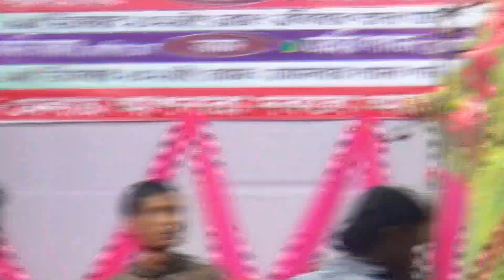দেওয়ান বাবলি সরকারের মধুর কন্ঠ দুটি গান | দয়ার নবী মায়ার নবী | জহির পাগলার গান baul song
baul song
song
follk music
lalon geeti gaan
bicched gaan
Bangla gaan
entertainment

গান
বিনোদন
বাউল শিল্পীদের গান
বাউল গান
পালা গান
ফোক গান
বিচ্ছেদ গান
শিল্পী
সুরকার
গীতিকার
সংগীত শিল্পী
কণ্ঠশিল্পী